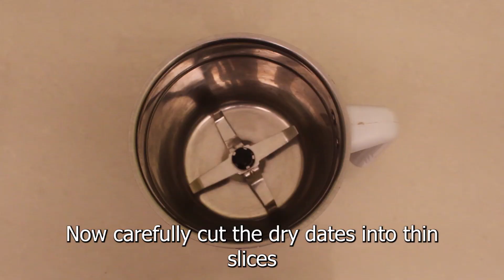Sugar Free Gond Mewe ke Laddu II Edible Gum and Nuts Laddu II Perfect diet for New Moms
Healthy Natural Cooking - A destination for Salt, Oil and Sugar free Cooking.

Ingredients:
1. Gond / Edible Gum - 30 gms
2. Badam / Almonds - 50 gms
3. Kaju / Cashews - 50 gms
4. Chironji / Cudpah Seeds - 25 gms
5. Pista / Pistachia - 25 gms
6. Khus khus / Poppy seeds - 35 gms
7. Chuhare / Dry Dates - 100 gms
8. Dates - 100 gms

Method:
1. Roast Edible Gum, Cashew, Almond, Pista, Poppy Seeds, and Cudpah seeds separately and blend them separately.
2. Cut the dry dates into small slices and blend
3. Remove the seeds and blend the ripe dates as well
4. Transfer the dates paste into a mixing bowl
5. Add Gum powder and all other nuts and seeds powder into it and mix well.
6. Then gently press with a hand and make laddus of your size.

These are usually served to new moms after delivery for providing bone and muscle strength.

Our Favourite Kitchen Equipment:
Prestige IRIS Mixer Grinder
Borosil Nutri Fresh Blender
Kent Electric Rice Cooker
The Indus Valley Cast Iron Kadai/Pan
Anjali Vegetable Cutter
Usha Halogen Oven
Ibell Airfrier
Borosil Slowjuicer
Prestige Fruit Juicer
Elica Vetro Glass Top 3 Burner Stove
Prestige Induction Cooker
Wonderchef Nonstick Dosa Pan
Geek Robocook Automatic Electric Pressure Cooker

Mac Donald's Pure Maple Syrup
Maple Joe Canadian Grade A Maple Syrup
Organic Nuvvula Telagapindi / Defatted Sesame Powder
24 Mantra Organic Flaxseeds
Raw Pumpkin Seeds
Organic Sunflower Seeds

About us:
Inspired by Dr. Manthena Satyanarayana Raju's work we have started this channel as 'Dr. Manthena's Kitchen' in February 2017 with an intent to take his work to larger audience as his teachings were restricted to Telugu audiences only. Slowly people started recognizing our work and began to connect with our channel.